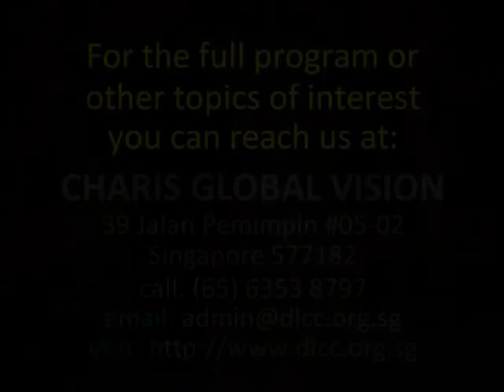Time And Life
Saints of the Living God, it's imperative that we know that Life's road is rough but you can make it.

 Hold out your hand and God will take it.

Most of our troubles stem from too much time on our hands and not enough on our knees.

Let us be like a timepiece, with a pair of busy hands and an open face, doing God's work yet highly regulated.

Listen to this powerful message of  "TIME AND LIFE"  and be challenged and blessed in Jesus' name Amen.